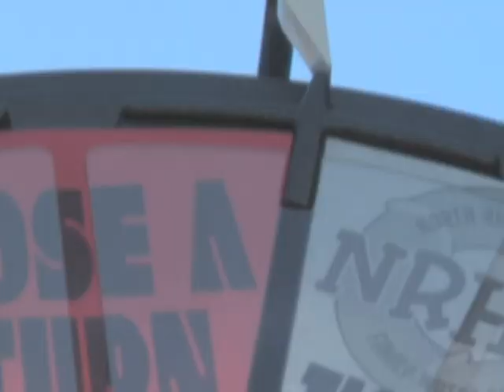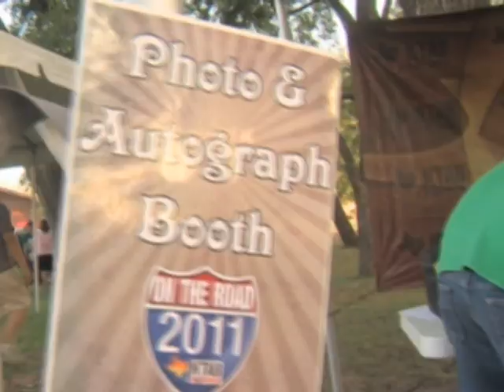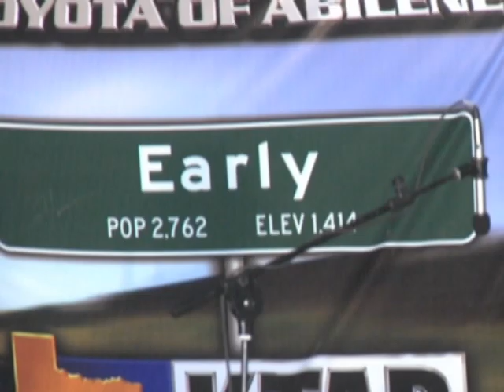KTAB On The Road 2011 Music Video - Zach Harmon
Sights and sounds from KTAB On The Road 2011 set to the new Zach Harmon song, "Pick Up Line." Performance from July 22, 2011. Video includes footage from Snyder, Cisco, Buffalo Gap, Breckenridge, and Early. Zachharmon.com